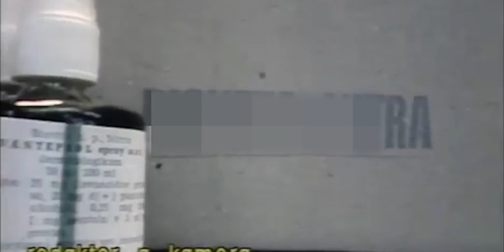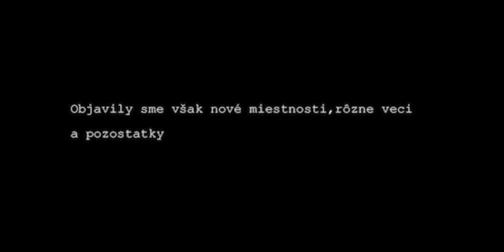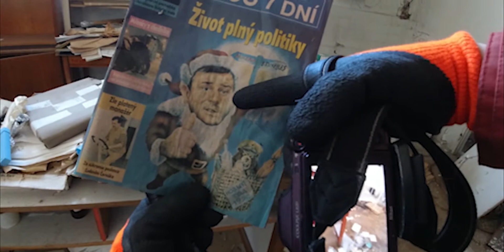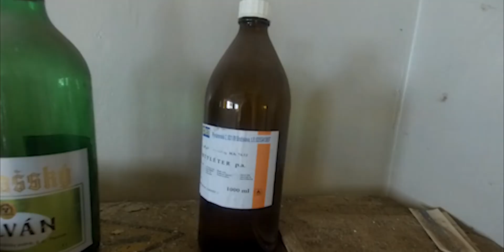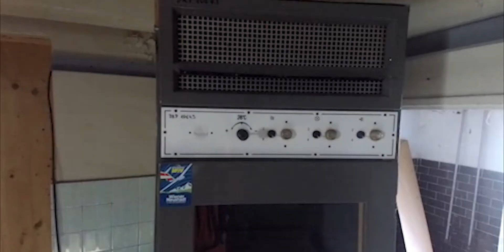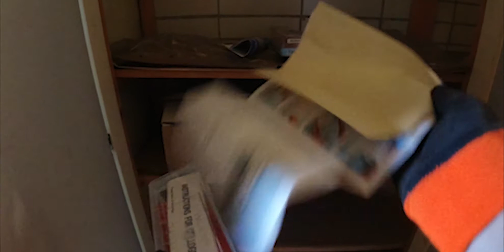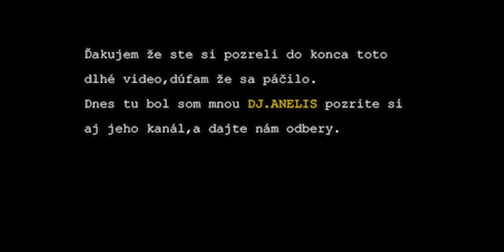Opustená fabrika -Frenkie-Farmaceutická spoločnosť -Opustené miesta SK -Videl si už toto video?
Pokračovanie prieskumu opustenej firmy kde vyvíjali vakcíny a očkovacie látky pre zvieratá.